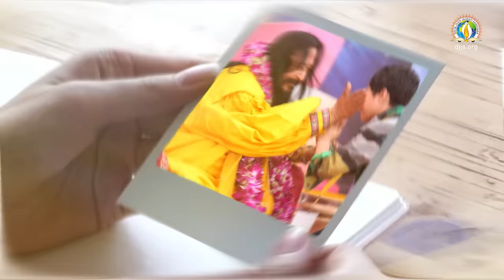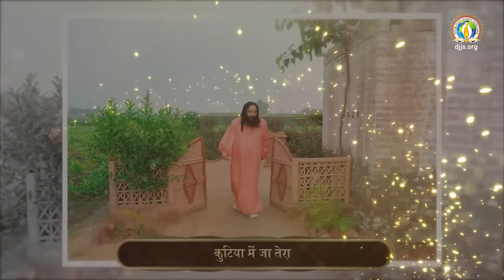हमें याद आये तेरा प्यार | Reminiscences of Divya Guru Shri Ashutosh Maharaj Ji | Guru Purnima 2023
This Guru Purnima, take a walk down the memory lane!

Soak yourself in Guru Bhakti with this special video - हमें याद आये तेरा प्यार; bringing you glimpses of divine moments lived with Divya Guru Shri Ashutosh Maharaj Ji [the Perfect Master of the time]. And, fill yourself with zeal, passion and determination (required) to tread the path of devotion as well as to fulfil Divya Guru's divine mission of Global Peace.